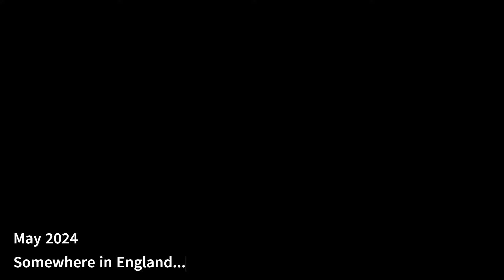Break the silence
We're leaving the workshop and heading out into the Real World on 15th June.

Come and see us at Shelsley Walsh for the Gumball x Piston Distillery Hill Climb!

Looking forward to meeting some of you and chatting cars!

Also, we know it's been a ghost town on this channel - we're really keen to start bringing regular updates to here and we're hoping to work with some great content production people to help make that a reality. There's still loads more to do with the car and want to bring you all along for the ride!